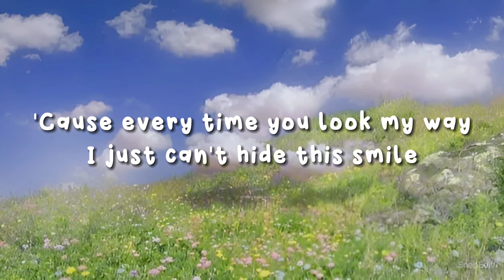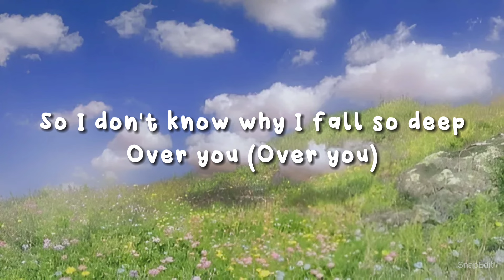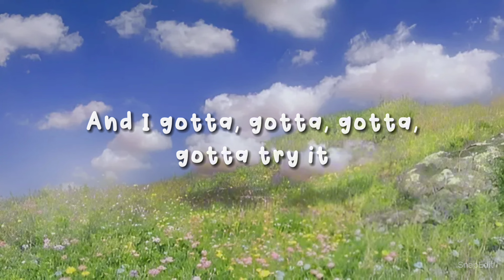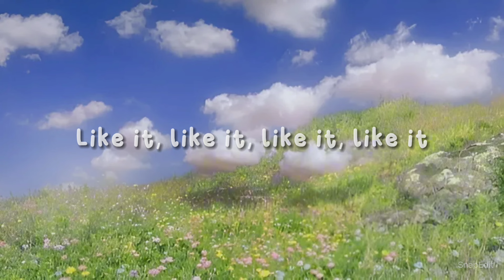little winters - supersonic (Lyrics)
🎧 Song: supersonic
🎙️ Artist: little winters

🎤 Song Lyrics:

[Intro]
You know how you make me feel (Ha-ha)

[Verse 1]
You should not be stopping by
'Cause every time you look my way
I just can't hide this smile (This smile)
And you are just an average guy
So I don't know why I fall so deep
Over you (Over you)

[Pre-Chorus]
Should've though this through (Didn't think this through)
Got you causing commotions in my life (Hmm)
But then again I want you (Huh-ah)
And I'll do what it takes (Do what it takes)
To get you obsessed with me that way (Yeah)

[Chorus]
This love is so super, super, super, supersonic
And I gotta, gotta, gotta, gotta try it
And I know that you want me, me, me
So come through cause I like it, like it

[Post-Chorus]
(Ooh-woah, ooh)
Supersonic, yeah
(Ooh-woah, ooh-woah)
Yeah

[Verse 2]
Rushing this relationship
Might be the worst part of it
But I kind of like it though (Oh)

[Chorus]
Cause this love is so super, super, super, supersonic

[Post-Chorus]
(Ooh-woah, ooh)
Supersonic, yeah
(Ooh-woah, ooh-woah)
Yeah

[Bridge]
I need you now
This all needs to quit
This love is tough
It ain't no secret
I'm loosing my mind
Thinkin' bout' you all the time
And I know that it ain't right
But I just can't deny that

[Post-Chorus]
(Ooh-woah, ooh)
Supersonic, yeah
(Ooh-woah, ooh-woah)
Yeah